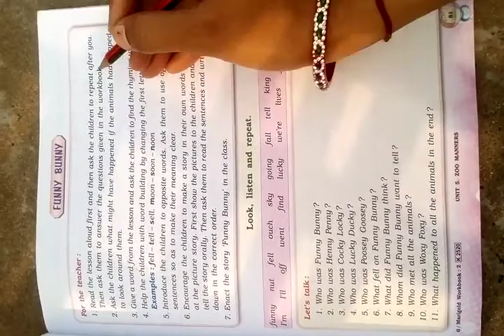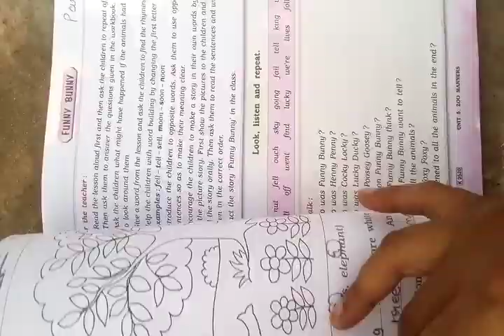14/12/20 STD-2 SUB- english ( eng med)